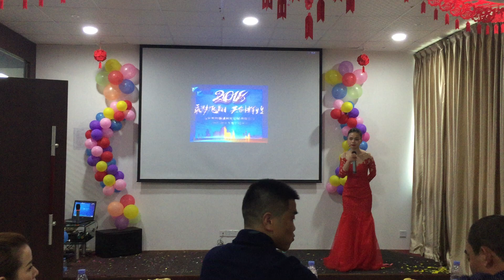Upgraded products of intelligent tripod turnstiles and swing gates,